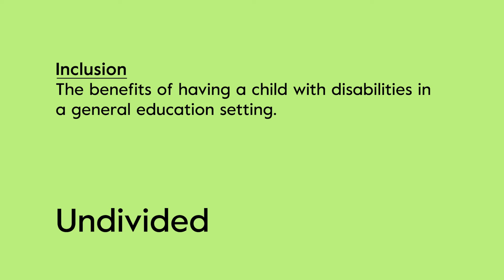What Are the Benefits of Having a Child with Disabilities in a General Education Setting?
The Undivided team, along with Dr. Caitlin Solone, discusses why having a child with disabilities in general education classes can have a positive impact on their school experience.
Dr. Caitlin Solone is an education advocate, teacher-educator, and Administrator for the Disability Studies program at UCLA, where she teaches courses, develops curriculum, and engages in collaborative research.